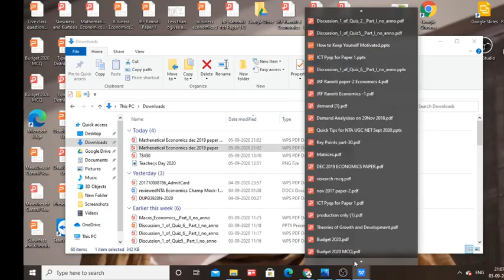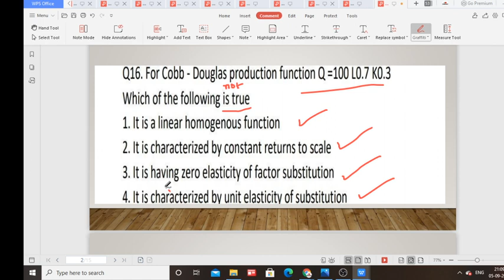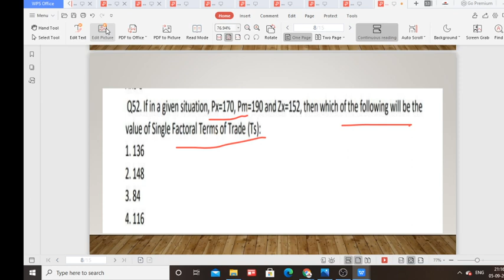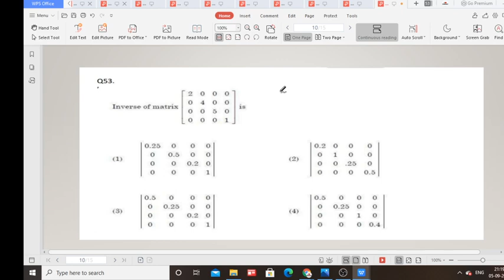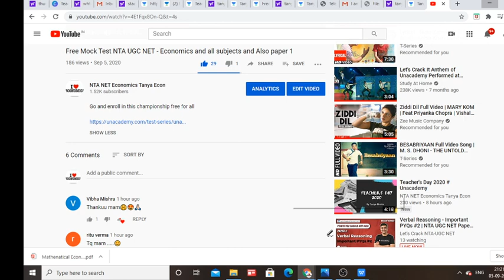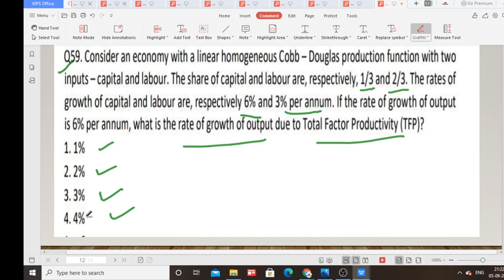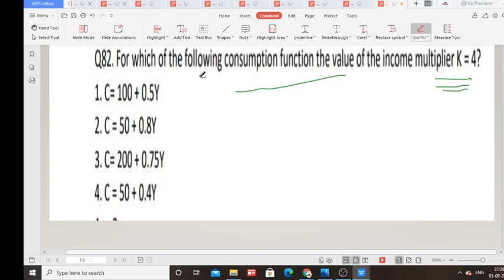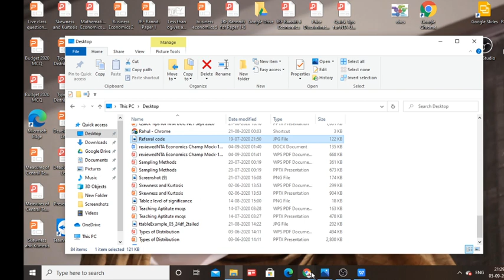Mathematical Economics solved Dec 2019 | Tanya Bhatia | NTA UGC NET | Unacademy Live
In this session, Tanya Bhatia will discuss Mathematical Economics solved Dec 2019.

Tanya Bhatia, Economics JRF holder and Assistant Professor in Satyawati DU. Expert in NET for Economics.

UA Live Code : TanyaLIVE

Unacademy Subscription Benefits:
1. Learn from your favorite teacher
2. Dedicated DOUBT sessions
3. One Subscription, Unlimited Access
4. Real-time interaction with Teachers
5. You can ask doubts in the live class
6. Download the videos & watch them offline